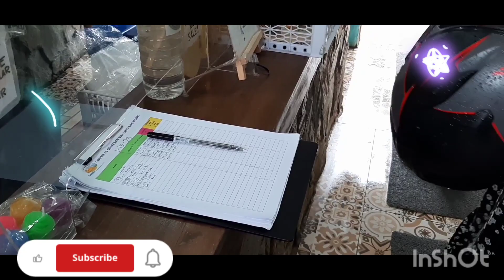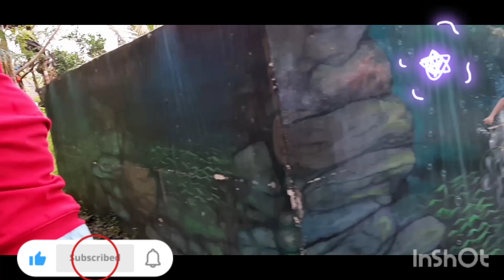9 April 2023